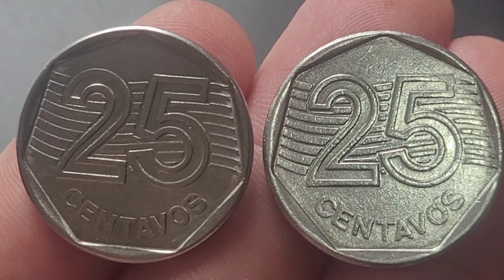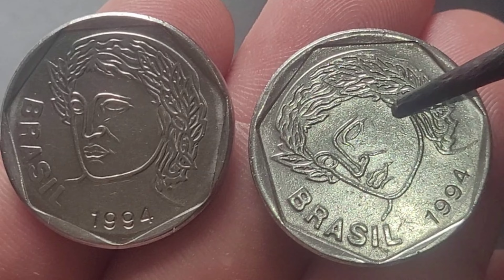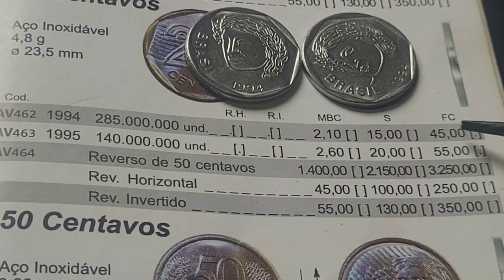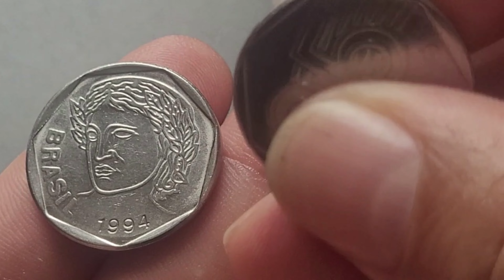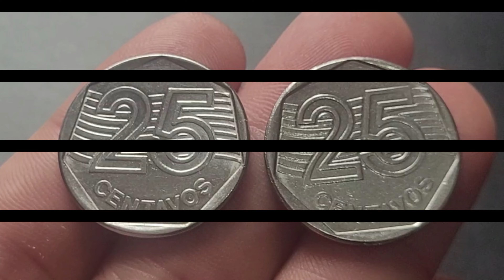💫 Moeda cobiçada e valiosa de 25 centavos 1994 que vale ouro na numismática peça especial e rara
O vídeo  💫 Moeda cobiçada e valiosa de 25 centavos 1994 que vale ouro na numismática  peça especial e rara,, apresenta os valores atualizados das moedas de 25 centavos de 1994 peça muito procurada por colecionadores e que agregam bons valores. 💫 Moeda cobiçada e valiosa de 25 centavos 1994 que vale ouro na numismática  peça especial e rara, vamos apresenta a valiosa 25 centavos 1994 e atualizar valores da moeda sem erro de cunhagem e os valores da moeda com o erro de cunhagem reverso horizontal  a esquerda..
Fica a dica quem tem se deu bem confira as suas moedas a numismática além de ser um hobby é um bom investimento, sejam bem-vindos e bem-vindas ao universo mágico da numismática no canal Wellington Novos Colecionadores. moedasvaliosas 3moedasraras